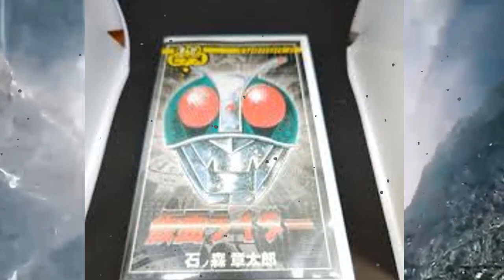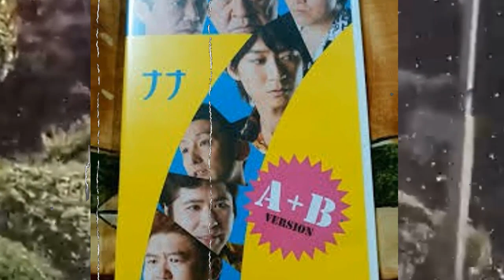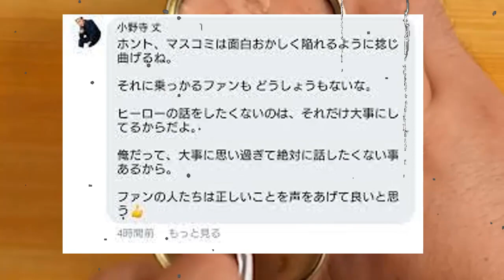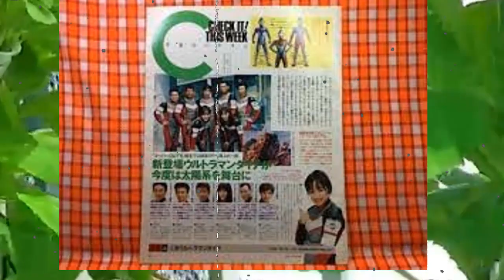小野寺丈のW不倫の真相や狂気とも言える家庭内ルール…モラハラの真相に恐怖を覚えた…